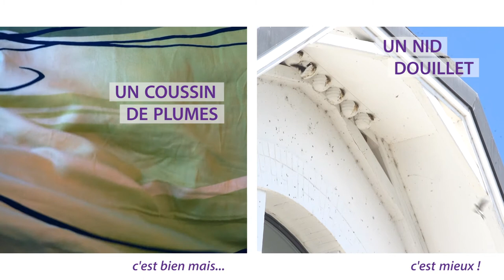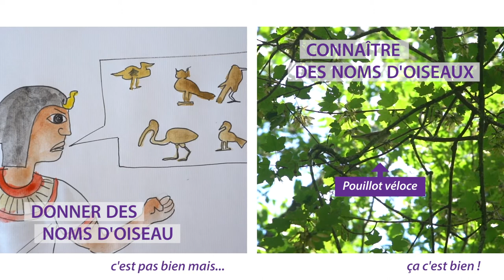Une promenade à l'écoute des oiseaux: la colline du Mail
Le saviez-vous? Neuchâtel héberge l'une des avifaunes urbaines les plus riches de Suisse. Partez à la découverte de ce patrimoine méconnu, levez la tête à la recherche de nids d'hirondelles, écoutez le chant du merle et volez de vos propres ailes, le temps d'une balade autour de la colline du Mail!